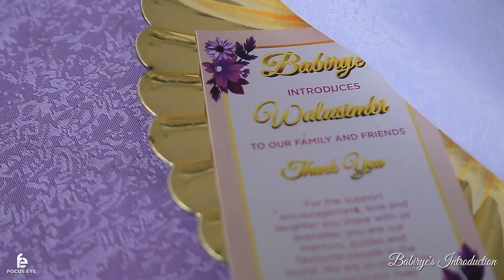Trailler Babirye's Introduction (Focus Eye Event)